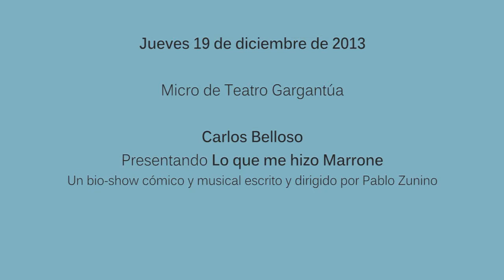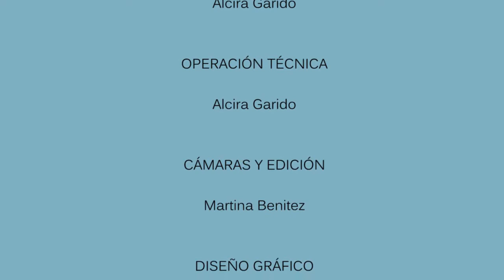Carlos Belloso presentando Lo que me hizo Marrone, con una canción - OU en vivo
Micro de Teatro Gargantúa
Invitado especial: Carlos Belloso, presentando Lo que me hizo Marrone, un bio-show cómico y musical. Escrito y dirigido por Pablo Zunino.

En cartel en Teatro Gargantúa
Jorge Newbery 3563 (casi Av. Córdoba)

En el estudio de La Tribu - FM 88.7 (Buenos Aires - Argentina) en Ofrendas Urbanas
Programa de radio que se transmite todos los jueves de 20 a 22 hs.